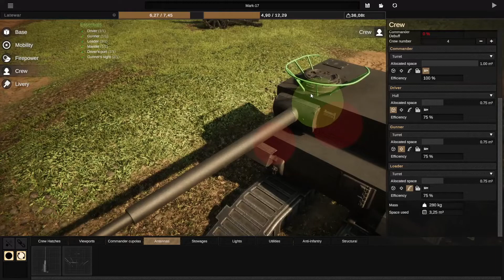Wir bauen Panzer in "Sprocket" Ersteindruck №1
Das Nasentier hat mal wieder was neues angeschleppt und zwar das Spiel "Sprocket" in dem Spiel geht es darum, seinen ganz einen Panzer zu entwickeln und zu designen. Damit sollte für die meisten Panzerfans ein Traum in Erfüllung gehen - mich jedoch überfordert das Spiel mit seinen Möglichkeiten ein wenig, denn leider habe ich kein so einen hohen IQ in Panzern, wie in Handfeuerwaffen. Trotzdem versuche ich mein bestes so viel vom Spiel zu zeigen wie möglich, denn man kann schon einiges an seinem Panzer selber bestimmen - angefangen von Länge und Breit, bis zur Anzahl der Zylinder und dem Hubraum über das Kaliber der Kanonen bis hin zu .. was immer die Zahlen bei der Gangschaltung bedeuten ..

0:00 Einleitung
1:13 Panzer fahren
9:00 Panzer bauen

Rekreation Video! Videos bei denen es sich um eine unvorbereitete Reaktion handelt, können logischerweise faktische Fehler enthalten, da es keine Vorbereitung gibt.

Dieses Video ist nicht für Kinder geeignet!

Mein aktuelles System:
Gigabyte B250-HD3P
2x 8192 MB Crucial Technology

Retro System:
AMD Phenom II X4 965
Gigabyte GA-870A-UD3
2x 2048 MB Team Group Inc.